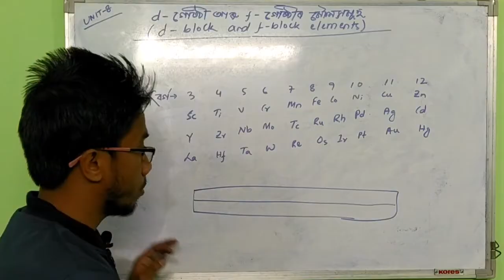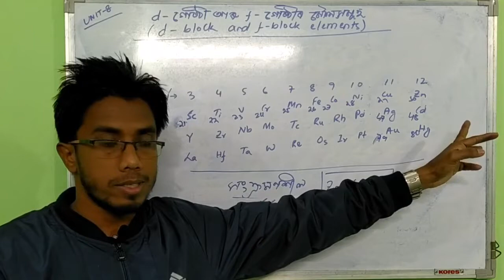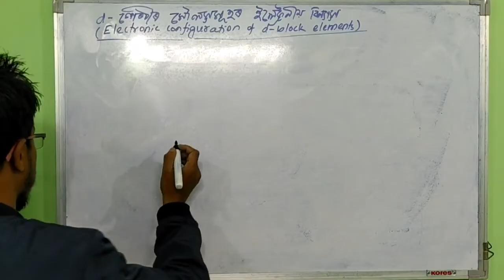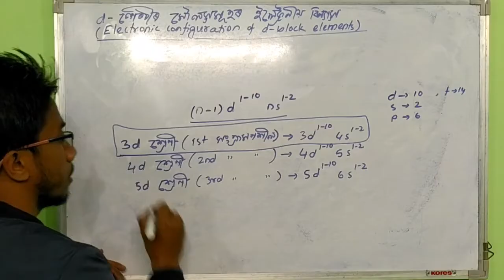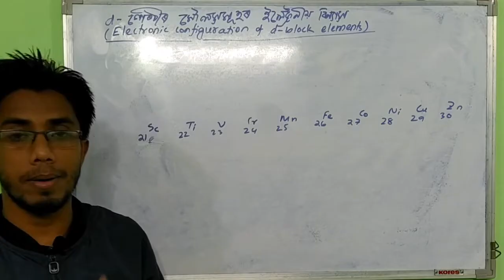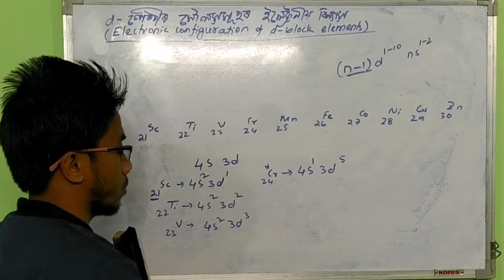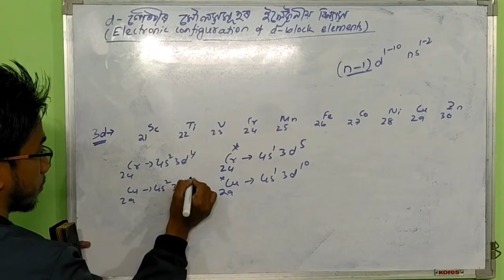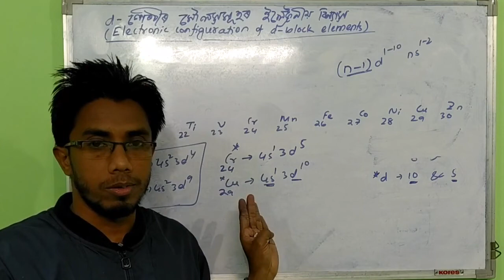d AND f-BLOCK ELEMENTS | PART 1 | NCERT/AHSEC | CLASS 12 CHEMISTRY | PCB BY ZENARUL SIR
In this video I discuss the definition of d block elements and electronic configuration of d block elements |
d and f-block elements part 1in assamese medium
PCB